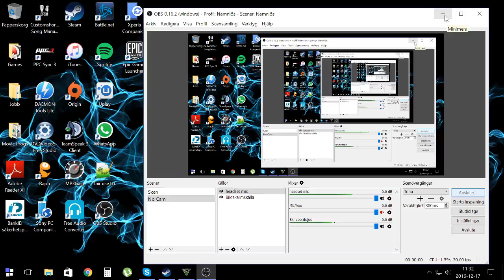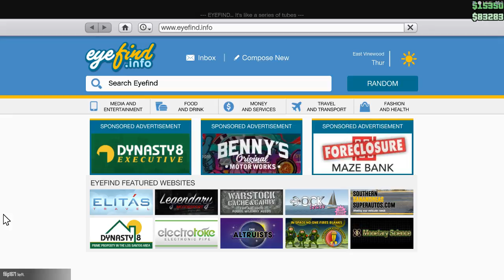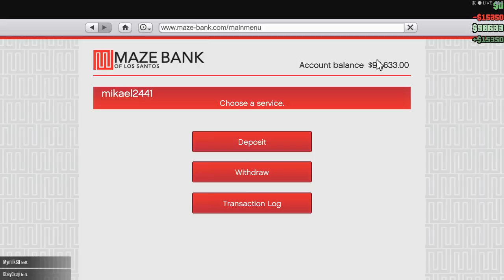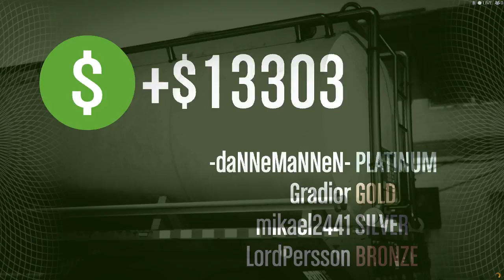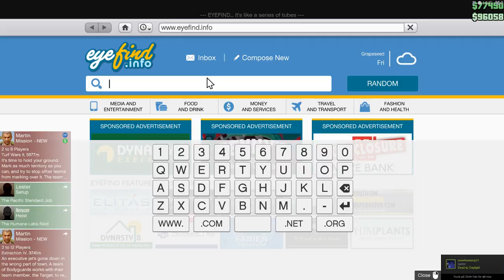Having fun in GTAV